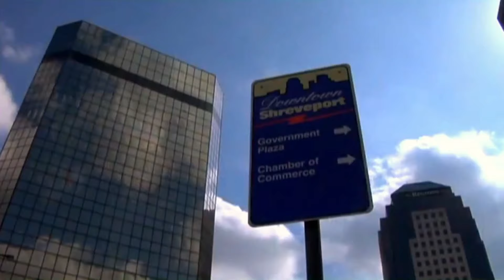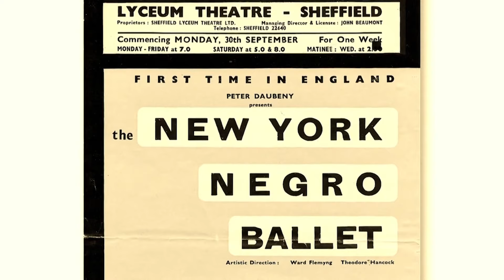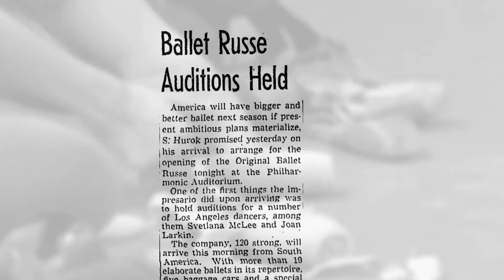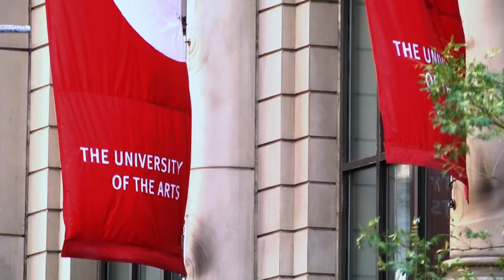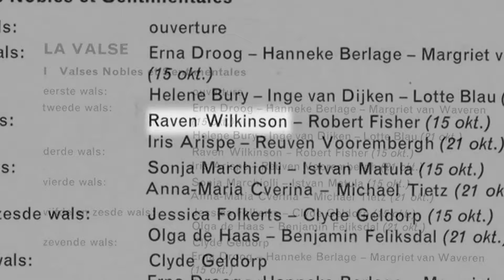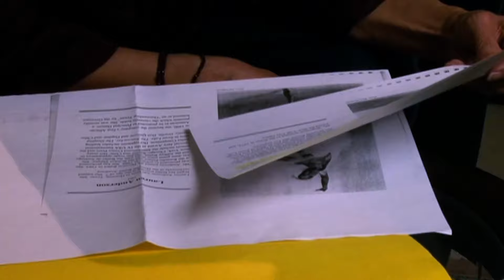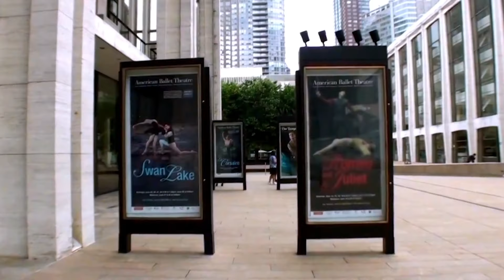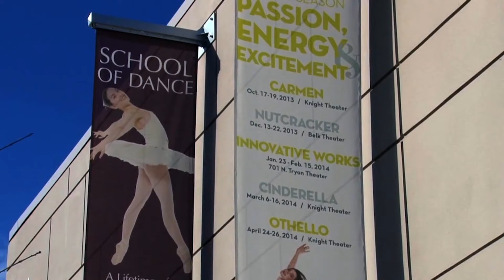Ballet Beyond Boundaries: The Black Ballerina Tale | Black/Current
Black Ballerina is a story of passion, opportunity, heartbreak and triumph of the human spirit. Set in the overwhelmingly white world of classical dance, it tells the stories of several black women from different generations who fell in love with ballet.

Black/Current is a space to provide both educational and entertaining content primarily by or about Black people. That’s Black Brits, Black Americans, Black Africans, Black Canadians, Black Australians and so forth.

There is a really loud desire for diverse voices and stories and we want to be a part of that conversation.

From "Black Ballerina" (2016)
Content licensed by APT Worldwide to Little Dot Studios.